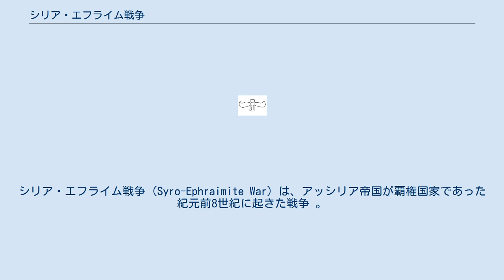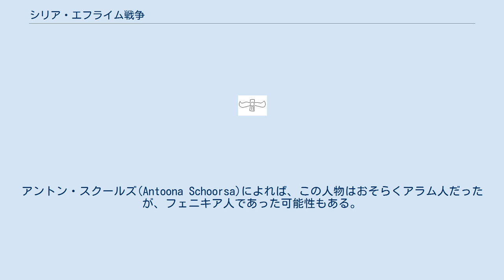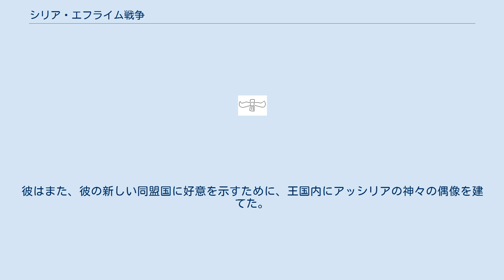シリア・エフライム戦争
ティグラト・ピレセル3世
シリア・エフライム戦争（Syro-Ephraimite War）は、アッシリア帝国が覇権国家であった紀元前8世紀に起きた戦争 。
 アラム・ダマスカス（しばしば単に「アラム」と呼ばれる）と北イスラエル王国（主要部族の名を取ってエフライムと呼ばれることが多い）の連合が、ユダ王国およびアッシリアと戦った。
その結果、この地域におけるアッシリアの覇権が確立し、アラム・ダマスカスが消滅した。
 紀元前745年のティグラト・ピレセル3世の即位とともにアッシリアの拡大政策が再開された。
すでにシャルマネセル3世（在位：紀元前858年 - 紀元前824年）の時代にもパレスチナ・シリア地域への遠征は何度か行われており、現地の国家に貢納させていた。
ティグラト・ピレセル3世はそこからさらにアッシリアの覇権を強めようとした。
 王は紀元前743年から3年かけてアルパド市を陥落させた後、紀元前740年から紀元前738年にかけてはシリアとパレスチナに対する遠征を行った。
ハマト市を占領し、いくつかの小国に貢納させた。
北イスラエルのメナヘム王もアッシリアに従い、銀1000タラントもの多額の貢納を行っている。
 紀元前734年、ダマスカス、サマリア、ガザ、アシュケロンの各国は、アッシリアへの貢納を拒否した。
アラム・ダマスカスの王であるレツィンとイスラエルの王であるペカが率いる連合も結成された。
イザヤによれば、この連合の結成はレツィンの主導によるものだった。
ティルス王ヒラム2世もレツィンと同盟してアッシリアに敵対した 。
 連合はさらに、ユダ王国のアハズ王も反アッシリア連合に加わるように求めたが、アハズ王はこれを拒んだ。
 そこで連合はユダ王国を攻撃し、エルサレムを包囲した。
この侵攻の目的は、アハズ王を連合に参加させるか、彼を王位から追い出すことだった。
このため彼に替わる王の候補者として、聖書には「タビエルの子」と記されている人物も用意されていた。
アントン・スクールズ(Antoona Schoorsa)によれば、この人物はおそらくアラム人だったが、フェニキア人であった可能性もある。
 聖書によれば、アハズ王はティグラト・ピレセル3世に軍事行動を要請して貢納した。
スチュアート・アーバインは、これは申命記の執筆者たち（en:Deuteronomist）による創作であり、アハズは実際には中立を維持したかったとした。
しかしながら、トーマス・ワーグナーは、アッシリアと従属国との関係において、軍事介入と貢納を組み合わせた宗主国に対する要請は珍しいことではなかったと指摘している。
 いずれにせよ、ティグラト・ピレセル3世は敵対勢力に対して行動を起こした。
紀元前734年に反抗的なペリシテ人を打ち負かした後、イスラエルを攻撃し、ペカを玉座から放逐して新たにホセアを王とした。
イスラエルは国土を大きく奪われ、ヨルダン川の東岸地域、ガリラヤ、イズレエルなどの地域がアッシリア領となり、アッシリアのギレアド州、メギド州とドル州となった。
さらに毎年、金10タラントと銀100タラントの貢納が王に課せられた。
 つづいて紀元前733年と紀元前732年にティグラト・ピレセル3世はダマスカス遠征を行い、これを征服した。
王レツィンは殺され、市の住民はキル（現ヨルダンのカラク）に移住させられた。
 弱体化したイスラエル王国はさらに10年続いたが、最終的にはアッシリア王、シャルマネセル5世とサルゴン2世によって滅ぼされた。
ユダ王国は、アッシリアの政治的および宗教的支配に屈した。
 なお、預言者イザヤはこの戦争中に活動しており、インマヌエルについての予言はこの時代にさかのぼる。
 アハズ王によって統治されていたユダ王国は、アラム・イスラエル連合への参加を拒否した。
紀元前735年、アラム・ダマスカスは、レツィンの下、イスラエル王ペカとともに、侵略によってアハズを解任しようとした。
ユダは敗北し、歴代誌によれば、たった1日で12万人の兵を失った。
王の息子を含む多くの重要な役人が殺された。
他の多くは奴隷として連れ去られた。
同じ戦争について、列王紀は、レツィンとペカがエルサレムを包囲したが、それを占領できなかったと記述している。
 この攻撃中、ペリシテ人とエドム人はこの機に乗じてユダ王国の町や村を襲撃していた。
アハズはアッスリヤの王テグラテピレセルに救援を求めた。
アッシリア人はユダを救援し、イスラエル、ア...